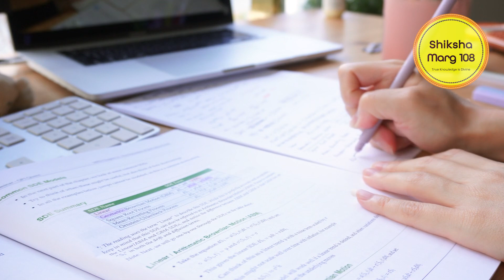#007 Makar Sankranti 2024 Special celebrations and preparations for Board Exams!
Conquering Exams & Crushing 2024 with Shiksha Marg 108: Your Ultimate ICSE & CBSE Year-End Study Guide! ⏰
Feeling the exam season crunch? Don't sweat it, ice-cool ICSE & CBSE warriors! Shiksha Marg 108 is here to guide you through year-end studies and help you CRUSH your New Year academic goals!

As the vibrant festival of Makar Sankranti approaches, students preparing for the ICSE and CBSE board exams find themselves at a crossroads between cultural celebrations and academic responsibilities. This pivotal time demands a delicate balance, and in this description, we explore the importance of maintaining harmony between the joyous festivities of Makar Sankranti and the rigorous preparations for board examinations.

Makar Sankranti, a Harvest of Joy:
Makar Sankranti, also known as the Kite Festival, marks the transition of the sun into the zodiac sign of Capricorn. It symbolizes the harvest season and is celebrated with fervor across India. The festival is synonymous with kite flying, traditional rituals, and delicious feasts. Amidst the joyous atmosphere, students are reminded of the cultural significance of this celebration.

Kite Flying Breaks as Stress Busters:
As ICSE and CBSE board exams draw near, the pressure on students intensifies. However, Makar Sankranti offers a unique opportunity for stress relief through the age-old tradition of kite flying. Taking short breaks to engage in this festive activity can rejuvenate the mind, providing a mental break from the rigors of exam preparations.

Strategies for Balancing Studies and Celebrations:
Striking a balance between Makar Sankranti celebrations and board exam preparations is crucial for students. Implementing effective time management strategies, such as creating a study schedule and setting realistic goals, allows students to enjoy the festivities without compromising their academic commitments. The keyword "ICSE CBSE Board Exam Strategy during Sankranti" becomes particularly relevant here.

Making Festive Breaks Productive:
The festival can serve as a source of inspiration and motivation for students. Incorporating elements of Makar Sankranti traditions into study routines, like creating festive study spaces or using traditional rituals for relaxation, can infuse a positive spirit into the exam preparation journey.

Tips for Success During Festive Times:
The long-tailed keyword "Tips for ICSE CBSE Board Exam Success amid Makar Sankranti Celebrations" captures the essence of the delicate balance required during this period. Offering practical advice on managing time effectively, prioritizing tasks, and leveraging festive breaks for both relaxation and study can prove invaluable for students navigating through this challenging yet joyous time.

In conclusion, Makar Sankranti and board exam preparations need not be mutually exclusive. By embracing the festive spirit and implementing smart study strategies, students can navigate this period with confidence and success. This description aims to guide students on finding harmony between cultural celebrations and academic responsibilities, ensuring a fulfilling and successful journey through both Makar Sankranti and board exams.

ICSE CBSE Board Exam Tips 2024
Makar Sankranti & Board Exam Preparation
Sankranti Festivities amidst Board Studies
Kite Festival Break during ICSE CBSE Exams
Balancing Makar Sankranti and Board Studies
Board Exam Stress Relief at Kite Flying
Makar Sankranti Vlog with Exam Insights
ICSE CBSE Board Exam Strategy during Sankranti
Festive Breaks for CBSE ICSE Students
Makar Sankranti Celebrations during Board Exams

"Balancing ICSE CBSE Board Exam Prep with Makar Sankranti Celebrations"
"Sankranti Festivities: A Refreshing Break in the Midst of CBSE ICSE Exam Stress"
"Makar Sankranti Vlog: A Day in the Life of an ICSE CBSE Student"
"Tips for ICSE CBSE Board Exam Success amid Makar Sankranti Celebrations"
"Kite Flying Breaks: Stress Buster for ICSE CBSE Board Exam Takers"
"Sankranti Traditions to Relieve CBSE ICSE Exam Pressure"
"Makar Sankranti & Board Exam Prep: Finding the Right Balance"
"ICSE CBSE Board Exam Strategy: Making Room for Makar Sankranti Fun"
"How to Enjoy Makar Sankranti Festivities without Neglecting CBSE ICSE Studies"
"Sankranti Celebrations: A Positive Impact on CBSE ICSE Board Exam Performance"